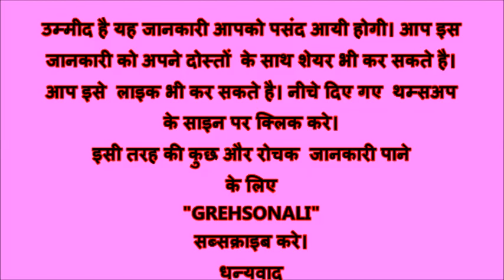क्रिस्टल क्लियर त्वचा पाने के आसान उपाय Easy ways to get crystal clear skin in just 2 hours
त्वचा की सुंदरता निखारने के उपाय#बेदाग़ त्वचा पाने आसान उपाय साफ़ और गोरा रंग पाने के आसान उपाय Beautiful skin tips Natural beauty tips How to get clear skin How to get clear spotless face Easy way to get crystal clear skin in 2 hours Microdermabrasion crystal face mask Face mask for oily skin Face mask for dry skin Clear skin face mask

Get healthy glowing skin (winter special) /face pack for dry dull skin
In this video DIY face masks for dry skin that are super moisturizing for dry, chapped and rough skin. These dry skin natural face masks use ingredients that, for the most part, are already available in your home. They will keep your facial skin moisturized and fresh. The benefits you get by making these face masks at home is that you avoid use of harmful chemical ingredients . These masks can be made with the help of natural ingredients already available in your kitchen.